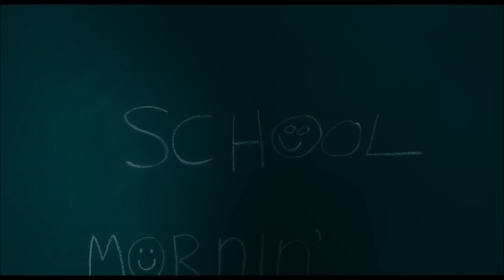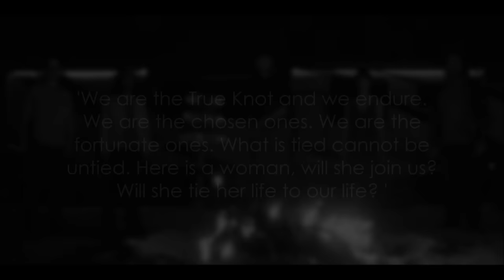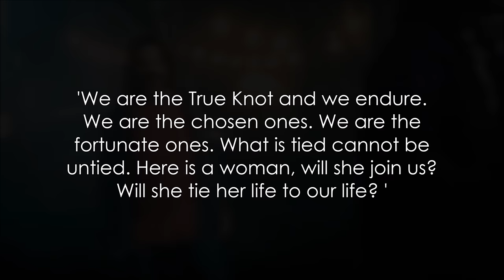Doctor Sleep: Rose The Hat & The True Knot Explained | Backstory, Powers, Book & Film Differences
Doctor Sleep: Rose The Hat & The True Knot Explained | Backstory, Powers, Book & Film Differences + More. We break down Grandpa Flick, Crow Daddy, Rose and The Shining Sequel.

Read The Full Doctor Sleep: Rose The Hat & The True Knot Explained | Backstory, Powers, Book & Film Differences + More

/* SOCIAL MEDIA */

/* VIDEO INFORMATION */

With the release of Doctor Sleep taking us back to the world of The Shining I thought that it was the perfect time to break down the big villain of the piece Rose The Hat and her group of followers: The True Knot.

As chosen by you we’re going to be covering what we know about the group, their abilities and the differences in their depiction from the book and film adaptation.

Now there will be heavy spoilers here so if you haven’t had a chance to check out the movie yet and don’t want anything ruined then I highly recommend that you turn off now.

With that out the way I just wanna give a huge thank you for clicking this video, now let’s get into our breakdown of Rose The Hat and The True Knot!

The True Knot
Ok so the film Doctor Sleep actually spans a great distance of time, beginning just after the events of the Shining in the early 1980s and running all the way up to modern-day. Whilst we primarily focus on Danny Torrence, a strong psychic, there also exists The True Knot, who we also witness operating from 1980 to the present.

We watch as Danny grows older, his life torn apart by Alcoholism whilst the True Knot remain ageless due to the fact that they are able to take the life force, or as they call it ‘steam’ from psychics. The group are basically vampires that live a nomadic lifestyle, moving from state to state in a convoy, preying on the weak and unsuspecting. Because of this, they have attained a certain kind of immortality that keeps them immune to most natural causes though they are able to be killed through more conventional methods.

What Doctor Sleep boils down to and portrays in both it’s protagonist Danny and the antagonist the True Knot is a battle with addiction. Danny, similar to his father is an alcoholic that is neglectful, less caring of others and because of this it leads to the death of an infant after it’s mother overdoses. Danny is really torn apart by this and the guilt that he feels over this act causes him to up sticks and start a new life where he will not allow his demons to take over him.

rose the hat true not explained

A Battle With Addiction
Mirroring this, The True Knot is addicted to steam but unlike Danny, they do not take any responsibility for the pain that they inflict and thus they operate almost with a sense of glee, too causing the deaths of children but reveling it instead of disgust. This is the main conflict of Doctor Sleep and the entire storyline is about Danny trying to protect a child for succumbing to the addiction of others that do not possess the mortality that he does.

There is a pivotal moment in Doctor Sleep for both characters in which they have the choice between their addiction, for Danny it is when he returns to the Overlook Hotel and comes face to face with his father in the Gold Room. Danny is offered a drink and he turns it down, thus putting his demons to rest and going on to do the right thing that has an overall positive outcome.

Juxtaposing this, after the True Knot is wiped out, just leaving Rose by herself, she has the option to let Abra go but her greed and craving for Steam get the better of her and this ultimately leads to her downfall.

The True Knot Mantra
The True Knot themselves are fascinating and they have a long, storied history and way of life that makes them one of the most unique horror creations in all of Stephen King’s back catalogue.

When describing themselves during one of their many rituals throughout the work they state:

‘We are the True Knot and we endure. We are the chosen ones. We are the fortunate ones. What is tied cannot be untied. Here is a woman, will she join us? Will she tie her life to our life? ‘